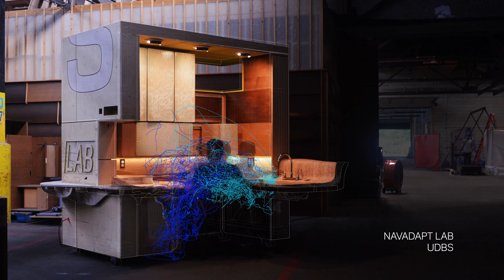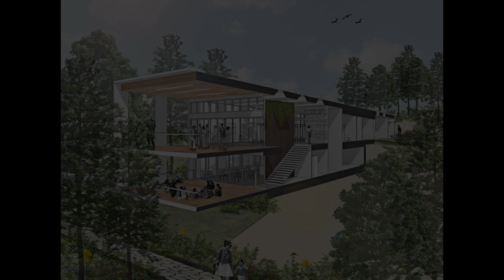Introduction to the Design Professions (4)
This video is part of the FAY Design Virtual Education series.

Find more information, including a list of episodes in the series, on the school's

Here are the sections for this video:
Intro -- 0:00
Chapter 1 -- 0:05
Chapter 2 -- 0:48
Chapter 3 -- 4:15
Chapter 4 -- 5:27
Chapter 5 -- 7:23
Chapter 6 -- 8:38
Chapter 7 -- 9:06
Chapter 8 -- 11:54
Chapter 9 -- 12:16
Chapter 10 -- 15:07